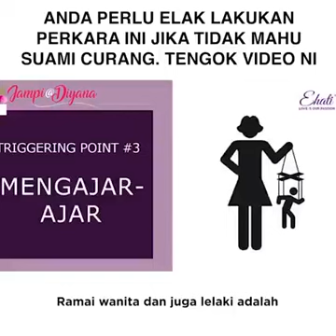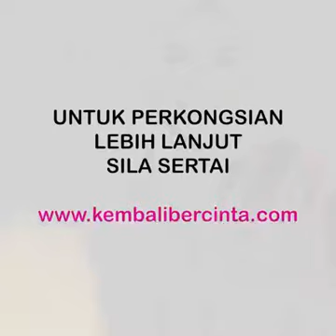Anda Perlu Elak Buat Perkara Ini Jika Tak Mahu Suami CURANG!| Diyana Tahir | eHati| Kembali Bercinta